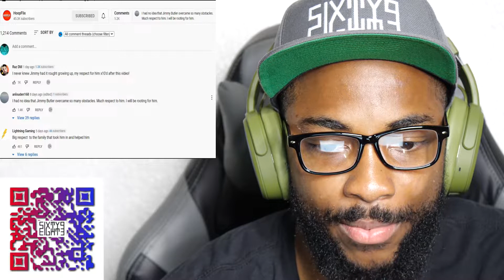How This Homeless Man Became an NBA Star (@Hoopflix) CKO Reaction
CaliKidOfficial gives commentary in a reaction video to How This Homeless Man Became an NBA Star (@Hoopflix)